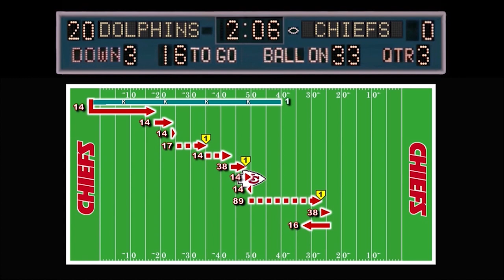1972 Miami Dolphins - Week 1 - MIAMI at KANSAS CITY Radio Edit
September 17, 1972 - The Dolphins visited the Kansas City Chiefs in the inaugural game at newly constructed Arrowhead Stadium. The Dolphins and Chiefs closed out the old stadium the previous December 25 by beating the Chiefs in the longest game in NFL history. Even though the Dolphins went to the Super Bowl in January as AFC Champion, they come into this game as four-point underdogs to the Chiefs.